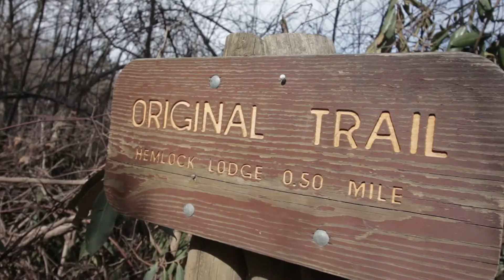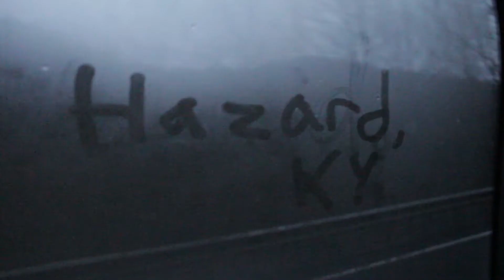Short Film | SJU APEX 2017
This short film is the story of my spring break experience through SJU. This experience was incredible and eye opening.

Tom Breiding's music is all about the Appalachian region and the struggles the area has faced. It's awesome! Check him out!